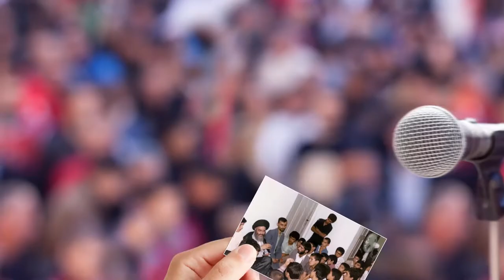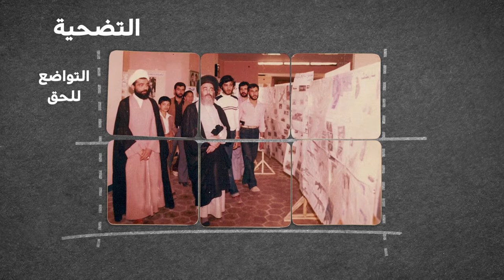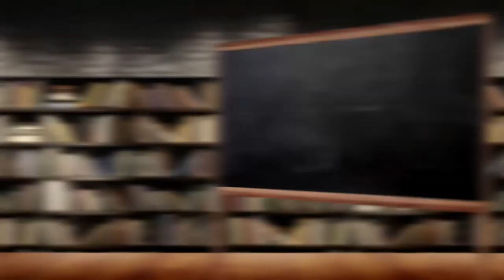صدى الحكيم - التضحية للحق - آية الله العظمى السيد محمد الشيرازي رحمه الله